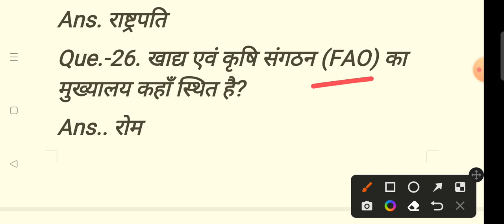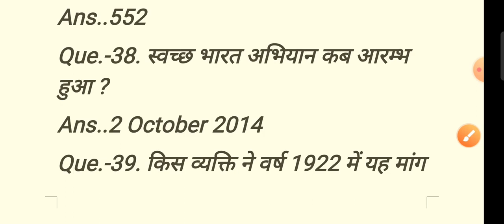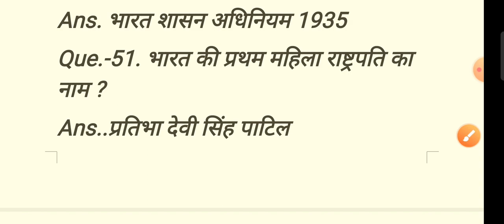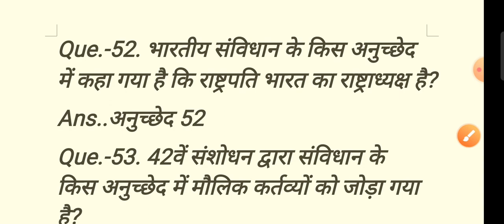23 April 2023(5)